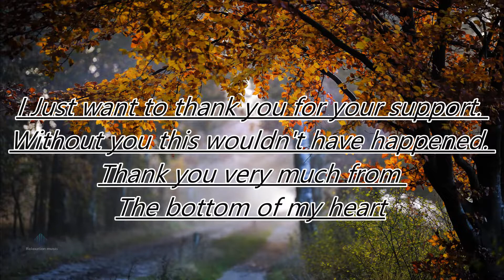Peaceful Piano Music for 🍂 [ 500 Subscribers Special ]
It seems silly to post a 'thank you' video for hitting the 527 subscriber milestone, but I'm genuinely grateful for your support and want to take a quick minute to show my appreciation!

My commitment to you and this channel is to continue to provide the best music video content. I can and to never sacrifice quality for quantity. Thanks for staying tuned!

💗I wish you a wonderful day or evening!"💗

Relaxation music, meditation music, study music, reading music, massage music, spa music, and sleep music are all examples of music that may be used for these purposes. This music is helpful for coping with anxiety, tension, or insomnia since it promotes relaxation and helps eliminate bad vibrations. They can also use this music as a background for meditation or relaxation while sleeping.